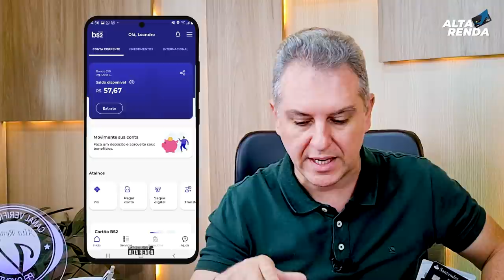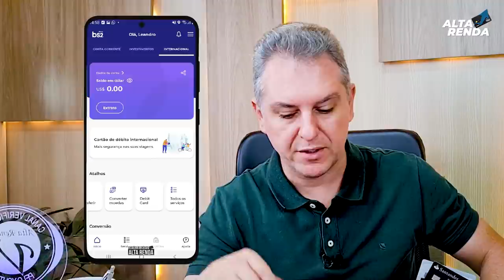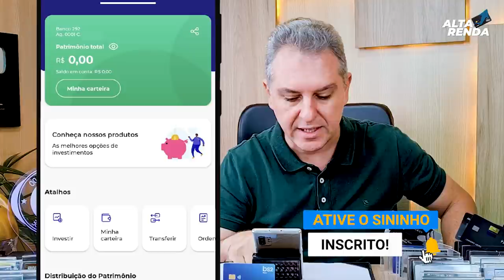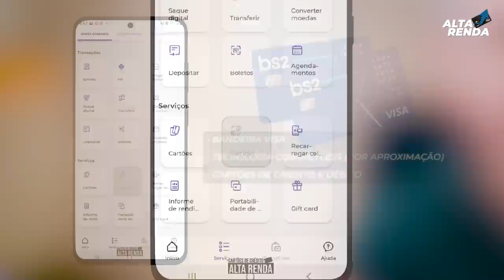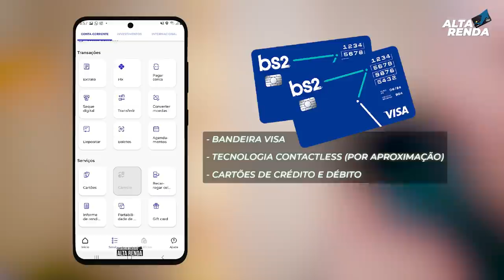💳NOVO SUPER APLICATIVO DO BANCO DIGITAL BS2| AGORA COM MAIS FUNCIONALIDADES E CONTA DIGITAL GLOBAL